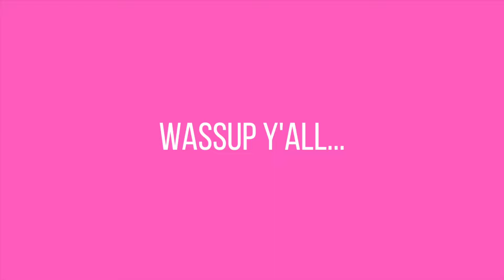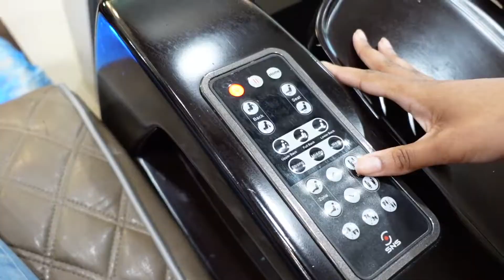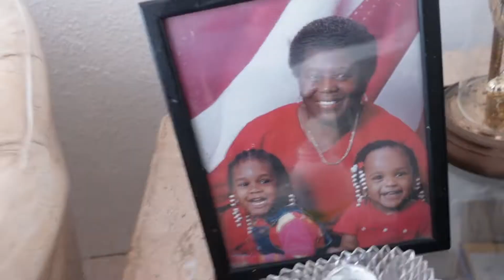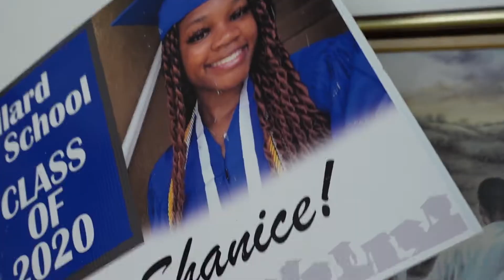FALL PREP VLOG: new hair, nails + toes, spending time with family